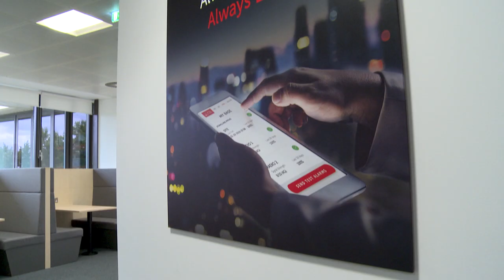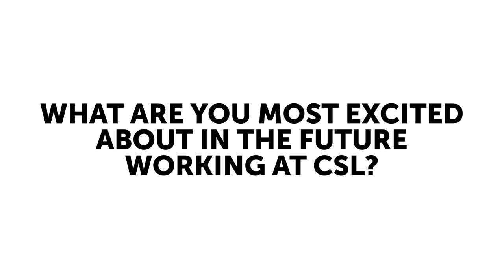Find out what it's like working at CSL!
Ever wondered what it's like being part of an ambitious technology company? Check out what our staff had to say about working for us! Interested in joining our team? Click the link to view our current vacancies